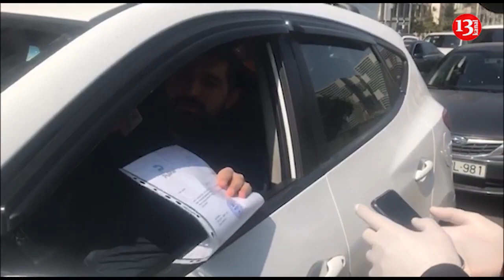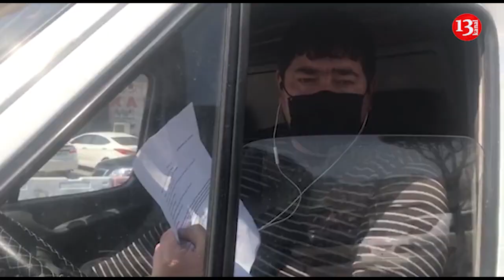Bakıda nəhəng TIXAC - Karantin zamanı BELƏ BASABAS niyə yaranır?:"Sürücülər Karantinə əməl etmir"